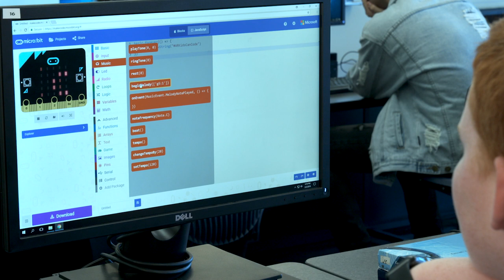Computer Science Education Promotional Video, March 2018